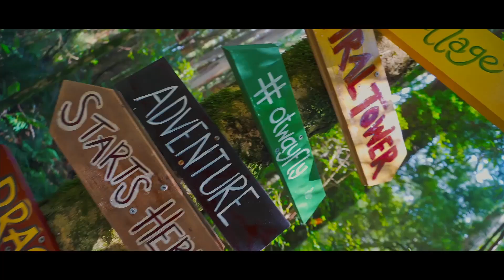Travel Film - OceanRoad (MY YEAR 2021) Sony A6400 x Sigma 16mm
A lot of the times we find ourselves chasing for something. But ultimately, what are we chasing for? "OceanRoad" is a Cinematic Travel Film, Adventure Film that strives to achieve more than JUST another travel film. It's 2021, everyone has access to decent cameras, so the question is, what elements you could bring onto the table that makes you confident enough to say, this is my piece?
Through storytelling, pacing, color grading & pristine sound design, I want every frame to convey a message.

It still strikes me to this date, thinking about the amount of people out here just to live by, witnessing life goes by every single day, without a sense of purpose, without questioning their own existence. Hey I mean..it’s none of your business Gav. Why the hell do you care? Yeah, maybe you’re right.
Stepping into 2021, a lot of questions left unanswered. Insecurity, unsure about what the future holds and, if you are in your 20s or 30s watching this video feeling exactly the same way…don’t worry, you are not the only one.
Whatever viewpoint you might hold, the truth is, day passes by without you even noticing. And then one day, all things vanished. Including yourself. So my question is, what are you waiting for?

"Don't ask what the world needs, ask what makes you come alive. Because what the world needs most, is more people who come alive."

Location: Great Ocean Road, Grampians National Park, 12 Apostles
Cinematographer/DOP: Gavin Wong
Model/Assistant/Driver: Wakana Takahashi
GEAR:
Blackmagic Cinema Camera 4k (Silky Smooth Slow Motion Video)
RODE Wireless Go
DJI Ronin SC Gimbal
170cm Tall BUDGET Tripod
MAIN CAMERA USED: Sony A6400
MAIN LENS USED: Sigma 16mm f1.4 for Blurry Background, Thrive in Low Light Situation
LESS THAN $100 PRIME LENS USED
Also MY VOICE CAN BE HEARD ON SPOTIFY!! My very own podcast!
Discussing topics on backpacker lifestyle, side hustle, self-discipline, travelling meeting different people being an Asian in not-so-familiar surroundings, values in life and many more.